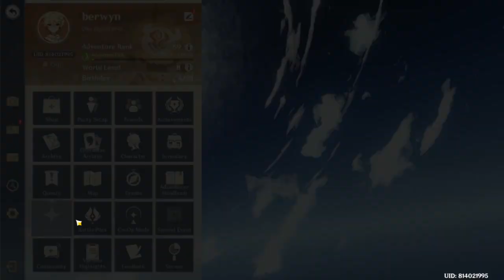Genshin Wish spam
Cleared Banner, decided to spam wishes